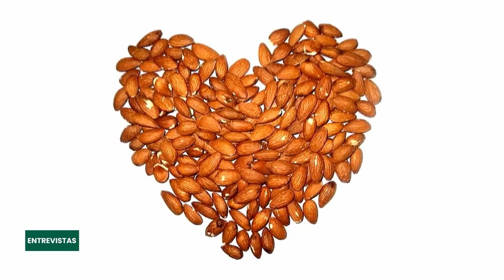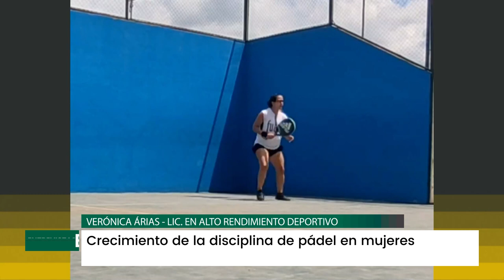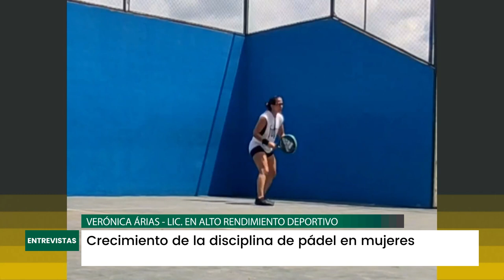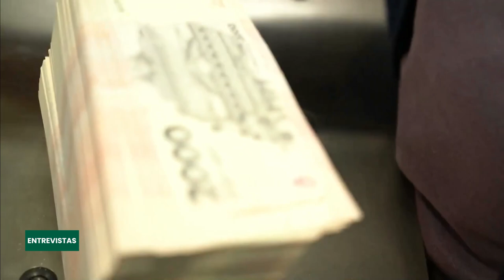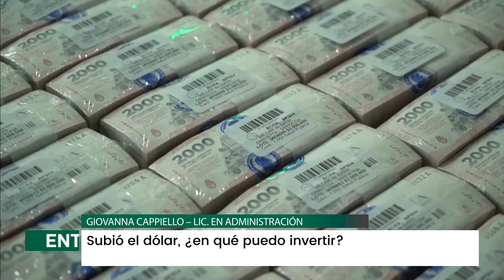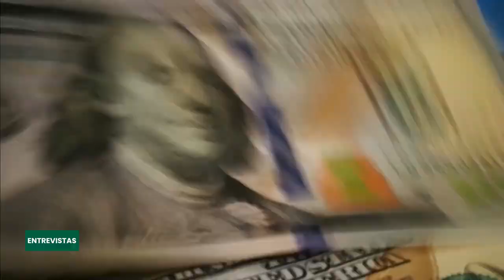ENTREVISTAS 25 05 2024